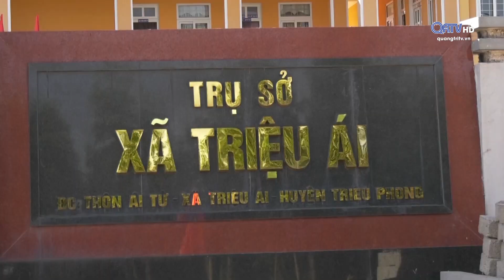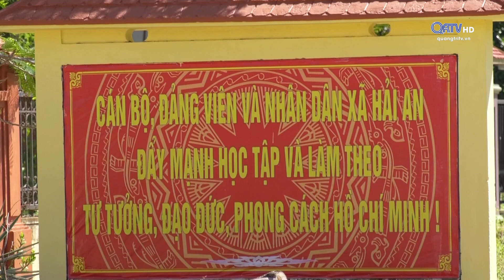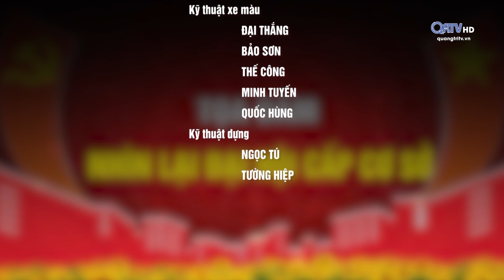[Tọa đàm] Nhìn lại đại hội cấp cơ sở | Truyền Hình Quảng Trị